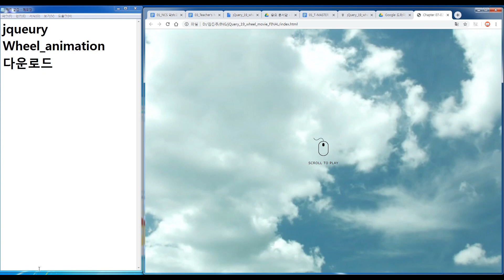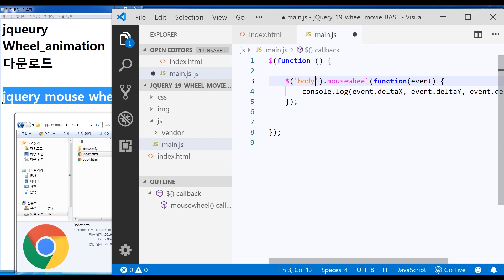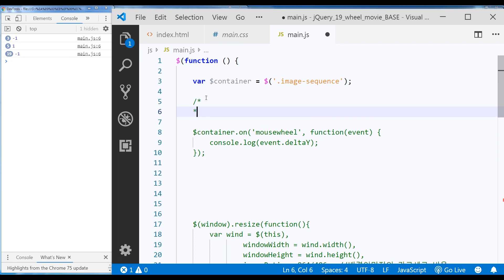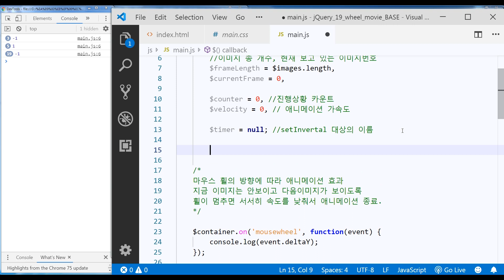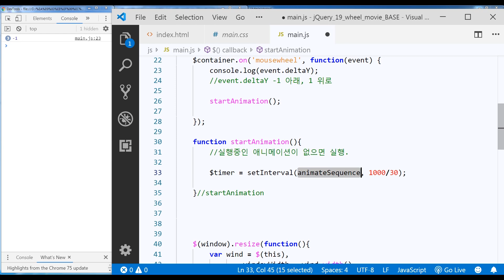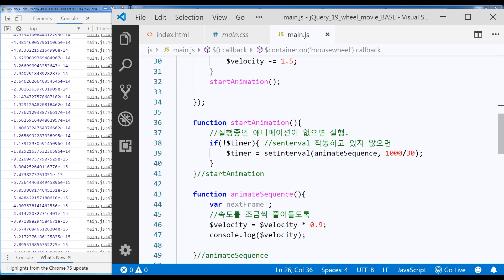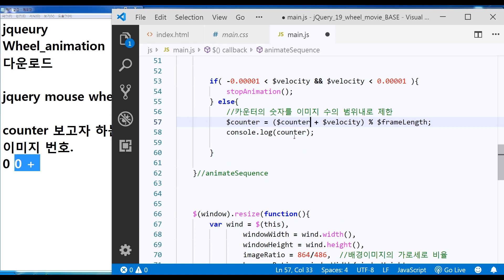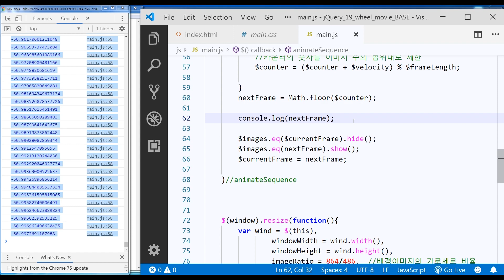jQuery 74 [ Wheel Animation ] 마우스 휠 애니메이션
jquery
 - 휠 방향 감지하기
 - 타이머

트위터: eztoweb